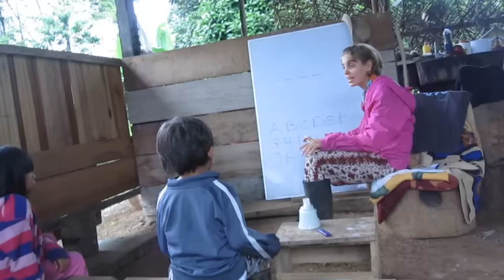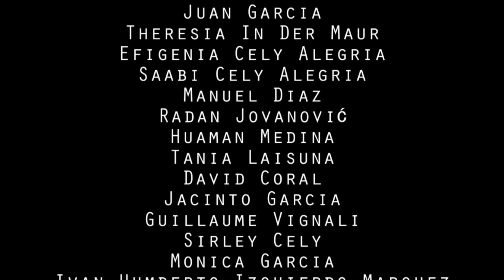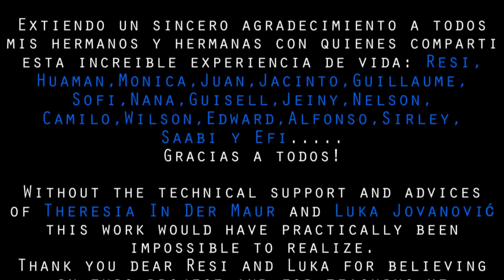DENTRO DEL FUEGO SAGRADO 1 Una Ecoaldea en un Espacio Sagrado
A brief introduction to the lifestyle inside the community and natural healing center "Dulce Azul", in the Colombian Amazon forest. It captures the simple life and the thoughts of those who chose to rediscover and live the ancient connection we have with the Earth, with Nature and with ourselves.